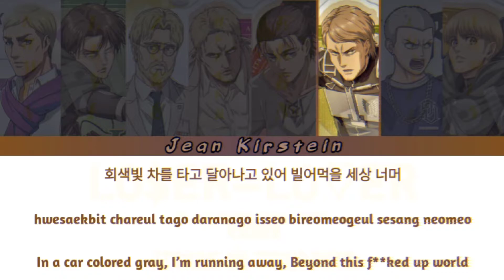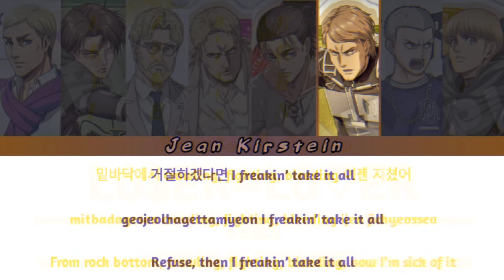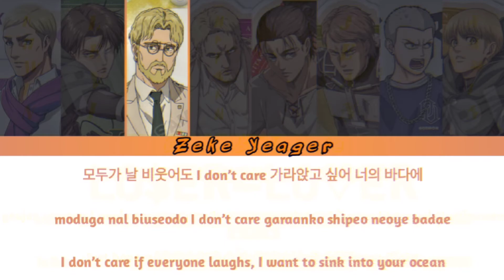How would AOT Boys sing '𝙇𝙊$𝙀𝙍=𝙇𝙊♡𝙀𝙍' by 𝙏𝙓𝙏? •HAN/ROM/ENG•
Hi! This is my twenty-eighth video. I hope you like it. Please do not complain or judge about my editing. Im a 'newbie editor'. Also, please no hate if the line distribution doesn't fair.

• 𝘿𝙤 𝙣𝙤𝙩 𝙧𝙚𝙥𝙪𝙗𝙡𝙞𝙨𝙝 𝙤𝙧 𝙘𝙤𝙥𝙮. 𝙏𝙝𝙞𝙨 𝙞𝙨 𝙢𝙮 𝙥𝙧𝙤𝙥𝙚𝙧𝙩𝙮 𝙖𝙣𝙙 𝙄 𝙢𝙖𝙙𝙚 𝙩𝙝𝙞𝙨 𝙛𝙤𝙧 𝙘𝙤𝙪𝙣𝙩𝙡𝙚𝙨𝙨 𝙝𝙤𝙪𝙧𝙨. 𝙋𝙡𝙖𝙜𝙞𝙖𝙧𝙞𝙨𝙢 𝙤𝙧 𝙖𝙣𝙮 𝙖𝙘𝙩 𝙨𝙞𝙢𝙞𝙡𝙖𝙧 𝙩𝙤 𝙩𝙝𝙖𝙩 𝙩𝙝𝙚𝙧𝙚𝙤𝙛 𝙞𝙨 𝙥𝙪𝙣𝙞𝙨𝙝𝙖𝙗𝙡𝙚 𝙗𝙮 𝙡𝙖𝙬.

AOT
lyrics
how would Attack On Titan sing
Attack On Titan Characters
Attack On Titan Boys
color coded
how would
LO$ER=LO♡ER
Tomorrow X Together
TXT
MOA
Kpop
Anime
HAN/ROM/ENG